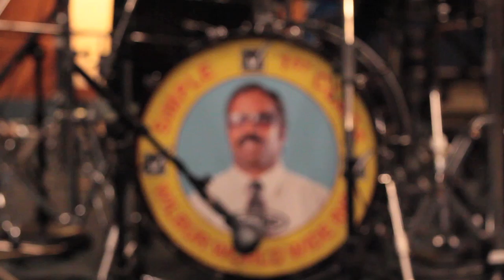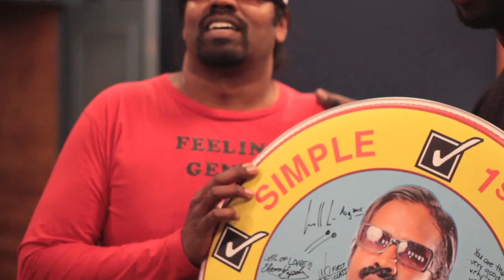Wilbur and the Simple Superstars: Meet Larnell Lewis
Wilbur takes you behind the scenes to meet the first class musicians featured in his new band! Meet drummer extraordinaire  Mr Larnell Lewis and listen to his incredible playing during the Wilbur & the Simple Superstar session at the Canterbury studios in Toronto, Canada! Truly a dream come true to have this ultra first class drummer and ultra first class human being as part of the band!